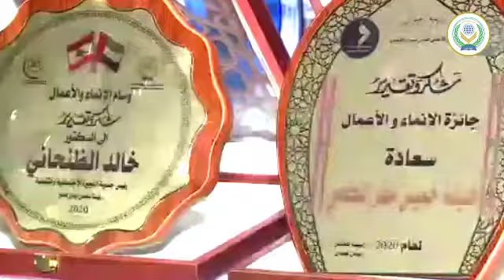قافلة بصمة قائدة #2020​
قافلة
#المبادرة الأولى الفريدة من نوعها في العالم
lebanongate Lebanon Gate Lebanon-Gate-Production